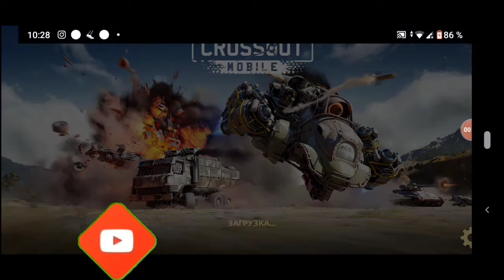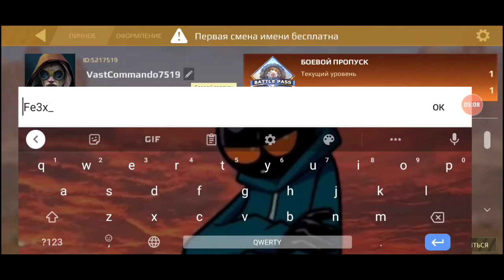ПРОТЕСТИЛ Crossout Mobile! Crossout Mobile #1